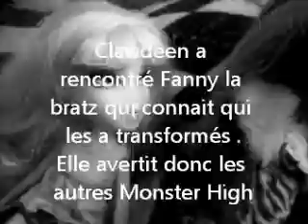Bratz en MH? - 6 - La bratz qui sait tout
Gros bug les ghouls je suis désolée, elle a été supprimer toute seule ...